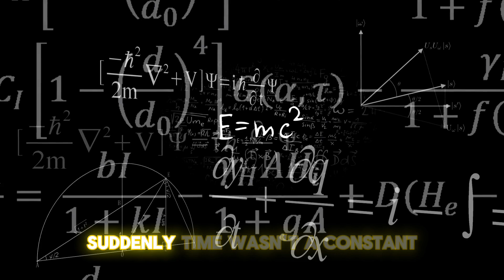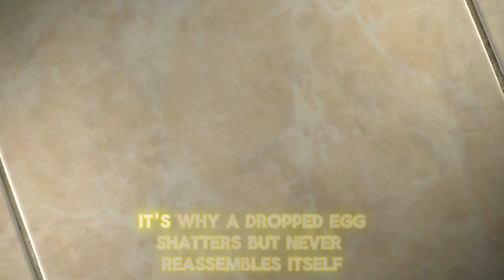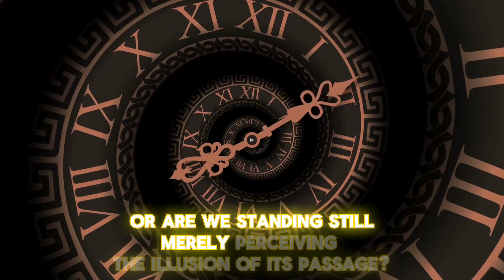Is Time an Illusion? The Startling Truth About Reality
Is time a fundamental force or a complex illusion created by our perception? Explore Einstein's relativity, the arrow of time, entropy, and quantum physics as we question the very fabric of reality. What if the universe is timeless?

Timestamps:

0:00 Introduction: The Pervasiveness of Time
0:06 A Universe Without Time?
0:22 Measuring Time: From Sundials to Atomic Clocks
0:30 Is Time Fundamental or an Illusion?
0:37 Early Perceptions: Nature's Cycles
0:49 Einstein's Revolution: Relativity & Spacetime
1:04 The Arrow of Time & Entropy
1:31 Entropy Defines Time's Direction
1:39 The Mind-Bending Truth: Time in Fundamental Physics
1:52 The Wheeler-DeWitt Equation: Time's Absence
2:00 Does Time Exist Fundamentally?
2:08 An Emergent Property? The Movie Analogy
2:27 The Lingering Mystery: Our Deepest Questions
2:41 Are We Trapped or Standing Still?
3:00 Conclusion: Gazing into the Enigma